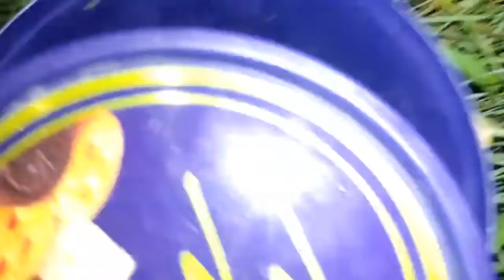CATCH AND COOK RAW CRABS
Panghuhuli  At Pagluluto Ng Talangka Sa palayan.

KABAYAN, Hope You Enjoyed My Video,Please,,,
 Dont Forget To:
 UPCOMING VIDEOS.
 Thank you and May ALLAH Bless You Always.

Specisal thanks po to all of my SUBSCRIBERS , MEMBERS & SUPER CHATTERS...And to all who support, MARAMING SALAMAT PO KABAYAN,

If You Have Any Comment,,,Suggestions  Please Send Me Your Mail...